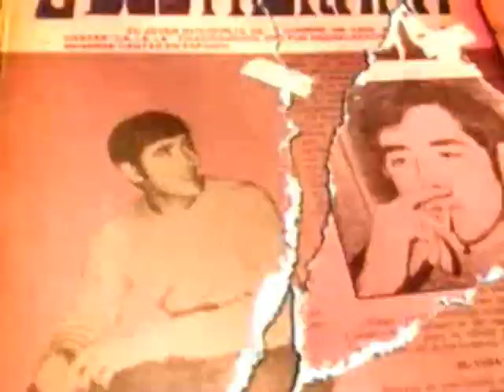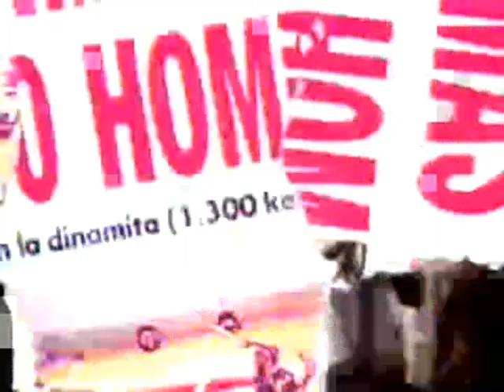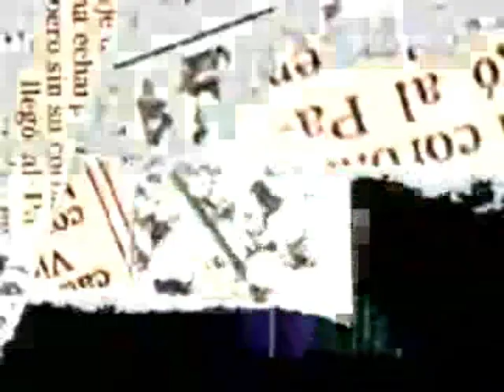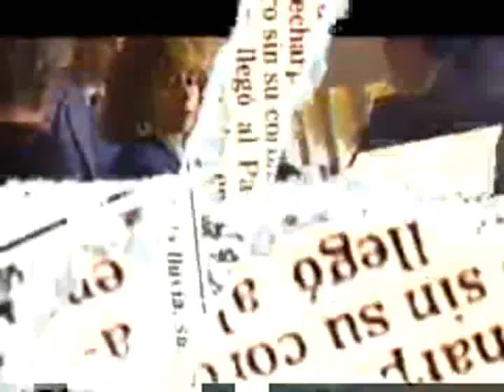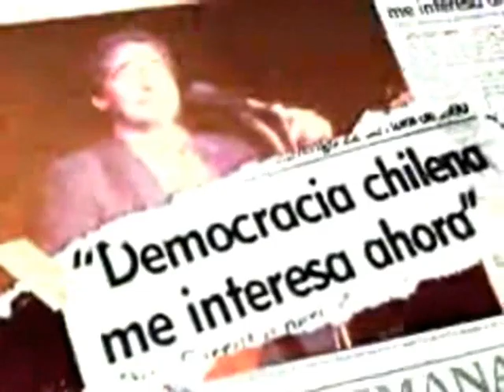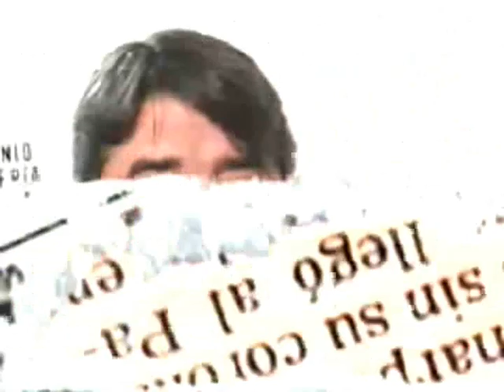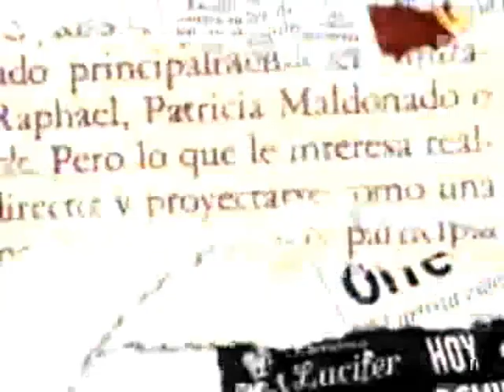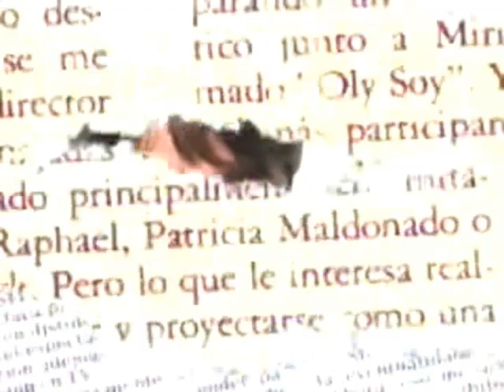SERRAT - (5) BIOGRAFIA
Su vida contada por sus amigos, Àngel Casas, Manuel Anoro, Salvador Escamilla, David Escamilla, Miguel Ríos, Margarita Riviere..
Programa "Serrat aliado de la libertad" Canal 13 de Chile.